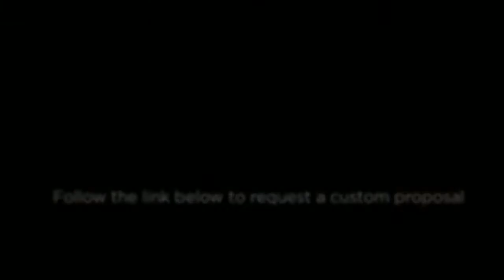Carhartt Clothing with Company Logo In Sherwood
Carhartt with Company Logo Embroidered Sherwood

Portland Apparel is a B2B provider of Embroidered Carhartt Clothing in Sherwood.  We specialize in adding your company logo to Carhartt jackets, shirts and coats.  As an authorized retailer of Carhartt work uniforms, we can provide the best prices available anywhere on the entire Carhartt product line.

Whether you need Carhartt jackets, Carhartt FR (Fire Resistant) clothing, or Carhartt overalls and coats, we can service your employee uniform program to your specifications.  Our in house embroidery allows us to be quick and responsive when adding your company logo to Carhartt shirts and jackets.

As a full service provider, we can also service your needs for Carhartt pants, jeans, sweatshirts and Tees.